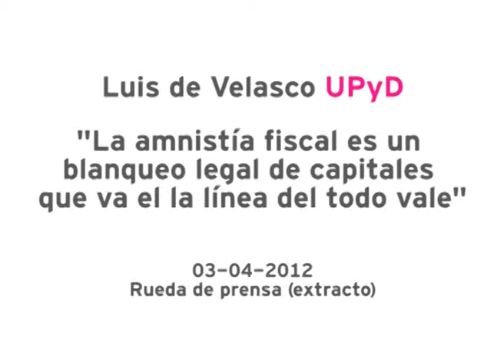Luis de Velasco (UPyD) "La amnistía fiscal es un blanqueo legal de capitales"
El portavoz del Grupo Parlamentario de Unión Progreso y Democracia en la Asamblea de Madrid, opina en rueda de prensa sobre la amnistía fiscal recogida en los Presupuestos Generales del Estado, presentados por el PP, y califica esta medida como "un blanqueo legal de capitales". Rueda de prensa (extracto). Asamblea de Madrid (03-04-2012)